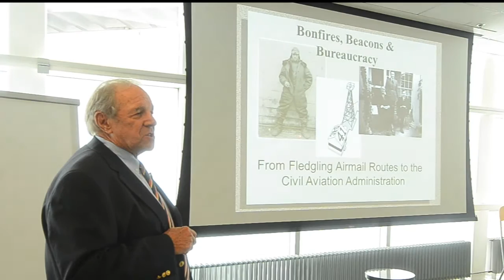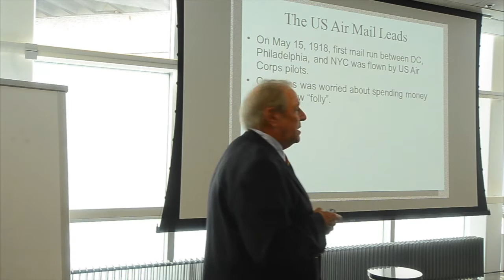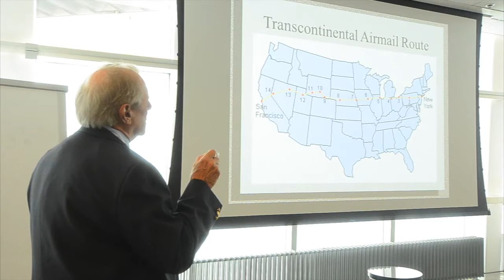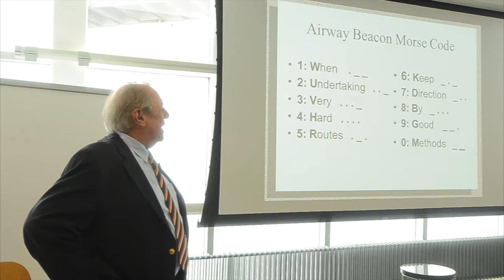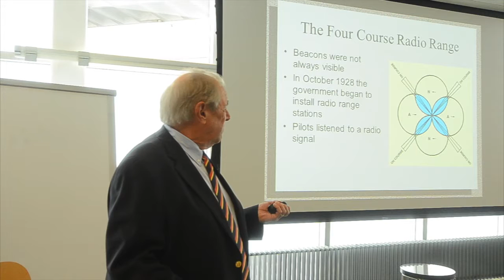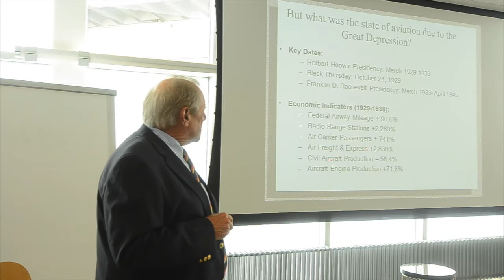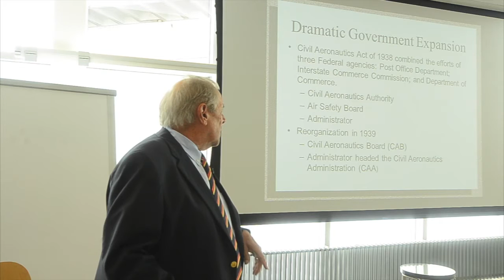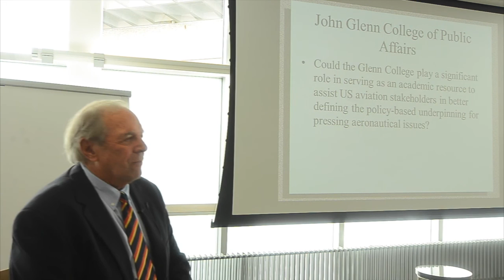Glenn Colloquium Series — Henry Lehrer, Purdue University - College of Technology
Henry Lehrer, Purdue University - College of Technology

Each week, a speaker is invited to give an hour presentation that includes about thirty minutes for the presentation and thirty minutes of discussion. The presentation are usually held on Mondays, 12:30-1:30 in room 130 (LEC) at Page Hall, recorded, and presented on the web. Everyone is invited to attend.